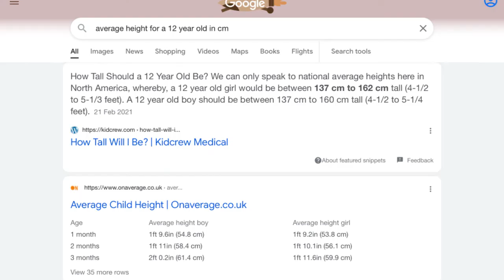My Height, My Age, And My Beauty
I thought of this video during science xD sorry for the weirdness.